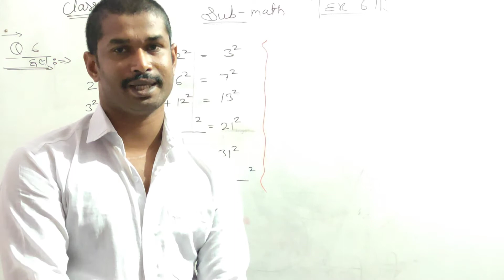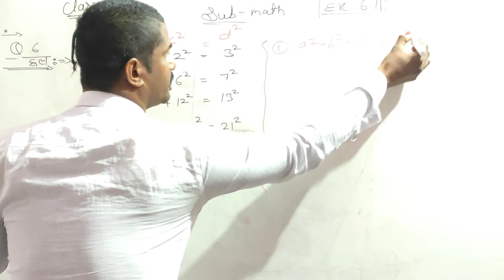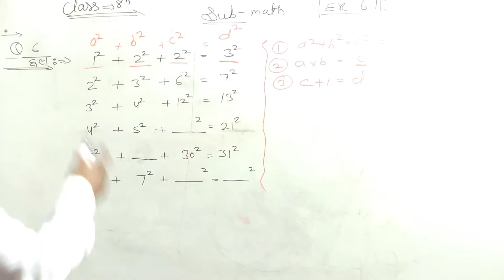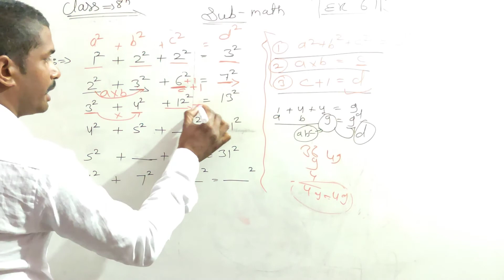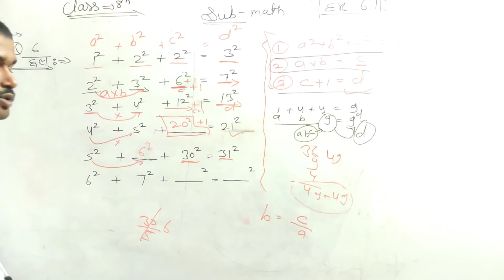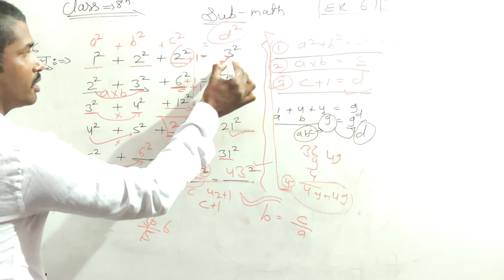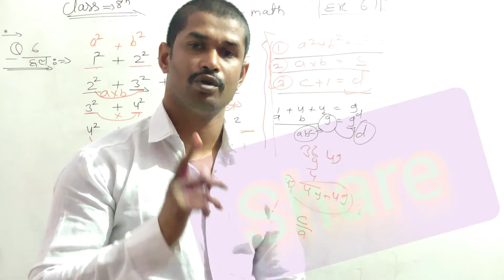Q. 6 of ex. 6.1 square and square root||वर्ग और वर्गमूल||math for 8th class||math by kd sir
Q. 6 of ex. 6.1,square and square root|| वर्ग और वर्गमूल||math by k.d.sir

welcome all of you in our YouTube channel THE RS CAMPUS BY KD SHARMA. ***""" """"
ABOUT THIS VIDEO : - IS VIDEO ME CLASS -  8th ki math ke exercise 6.1 ka question number 6th  simple language me explain kiya gya hai.
""""*** so ***""""
                    watch it